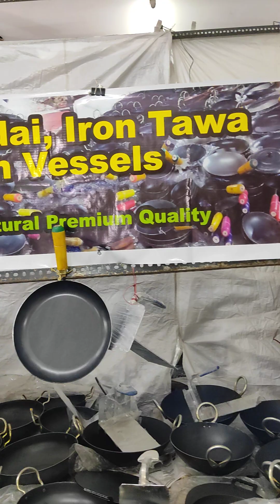Bangalore Lifestyle Exhibition 2024 | Traditional Artwork Biggest Exhibition | Benagluru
**Bangalore Lifestyle Exhibition 2024** is a premier event celebrating traditional artwork and culture. Set in Bengaluru, this exhibition showcases a diverse range of artistic expressions, from handicrafts to textiles, highlighting the rich heritage of India. Attendees can explore unique creations, meet talented artisans, and participate in workshops. Join us to experience the vibrant tapestry of traditional artistry and support local craftsmanship!

From clothing to handloom items, home decor to accessories - with over 100 varieties available, this is your shopping paradise!

bangalore biggest exhibition
bangalore exhibition
street shopping in banglore
street shopping in india
cheapest shopping in bangalore
banglore exhibition vlog
exhibition in bangalore
banglore biggest exhibition 2024 video
banglore exhibition recent video
exhibition in bangalore
bangalore exhibition 2024
bangalore cheap exhibition
biggest exhibition
exhibition banglore
banglore haat exhibition
national consumer fair exhibition bangalore
2023 biggest cake show at bengalore
worst exhibition
exploring exhibition
worst exhibition ever
exhibition & sale saree exhibition
places to visit in bangalore
bangalore blogger
sarojini nagar
sarojini nagar winter collection,sarojini nagar delhi